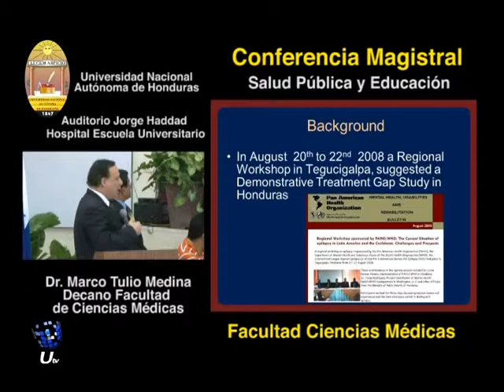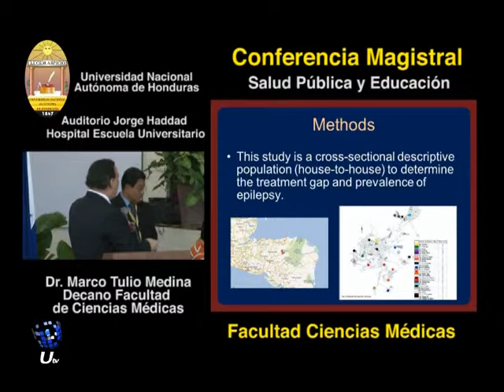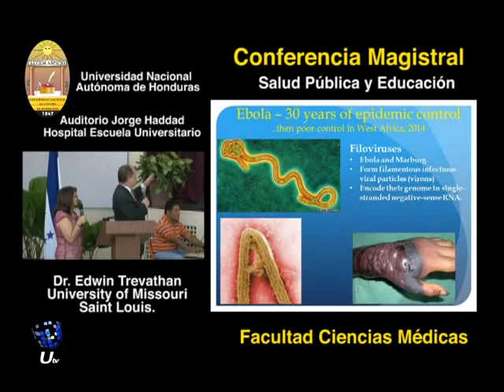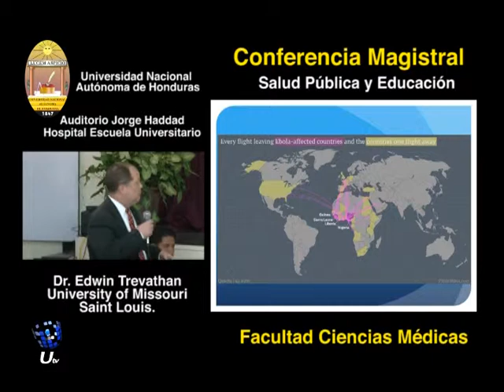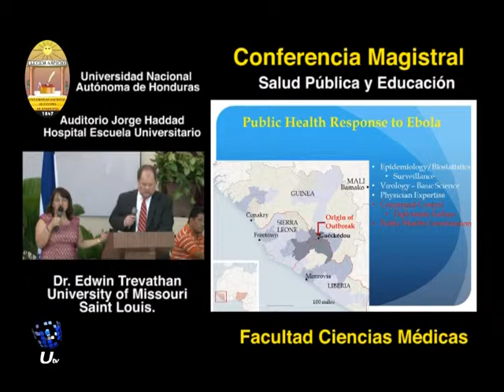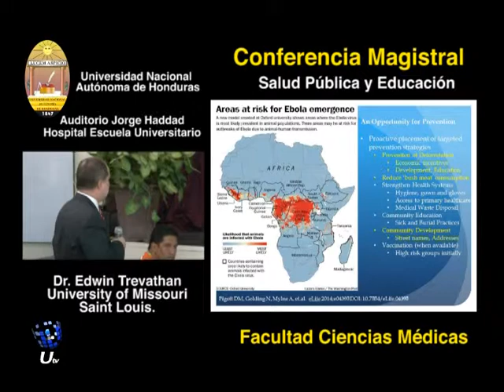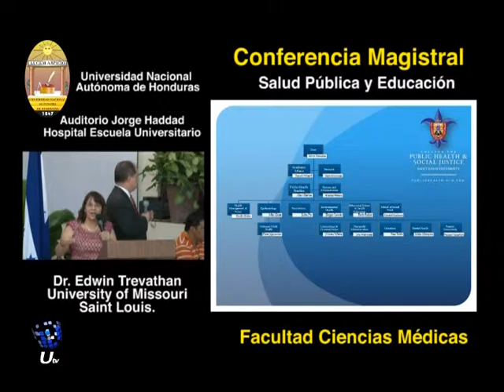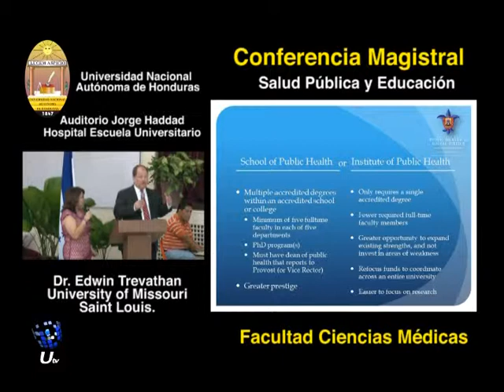UTV: Conferencia magistral de Edwin Trevathan sobre Salud Pública y Educación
Vea la interesante conferencia ofrecida en la UNAH por el decano de la Escuela de Salud Pública y Justicia Social en la Universidad de San Luis y rector electo de la Universidad de Baylor en Estados Unidos.